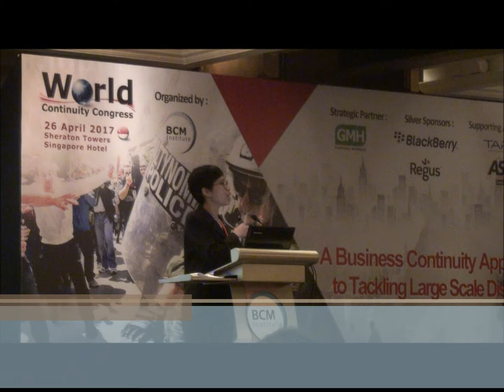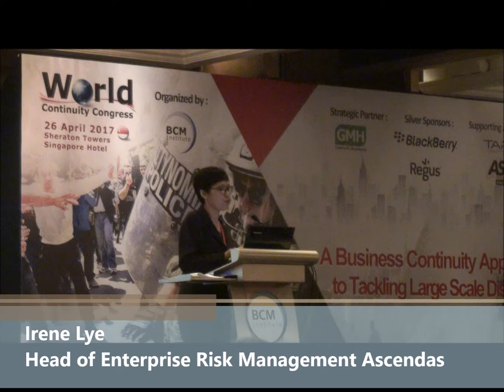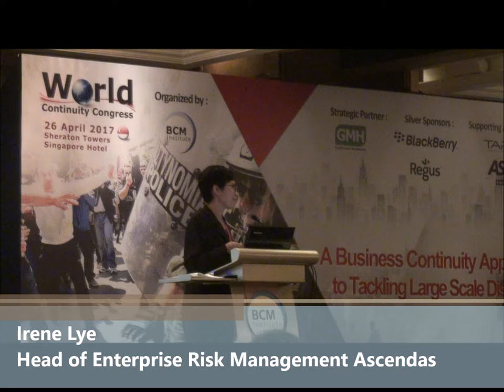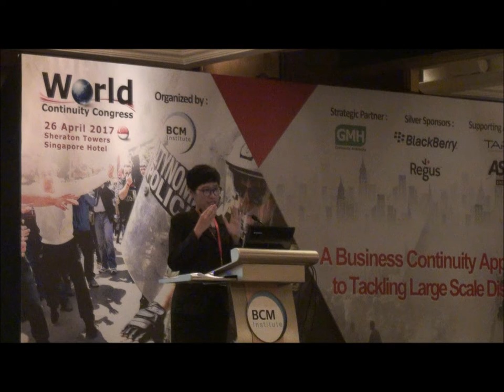Irene Lye Speaking at World Continuity Congress 2017 Singapore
Irene shares about the challenges and benefits of "Outsourcing of Business Continuity".  In one of the examples of a major flood in India, she was discussing how a Singapore headquartered organisation operate with its subsidies seriously affected by a disaster.